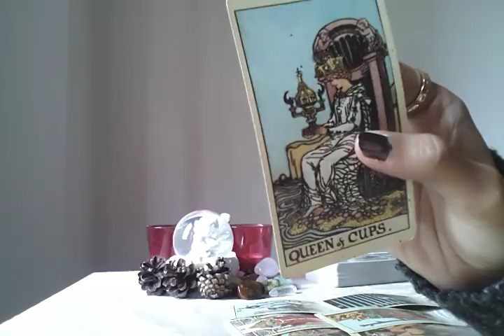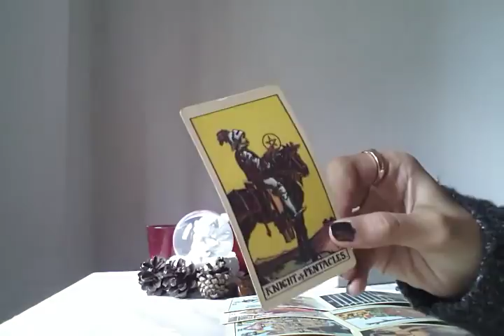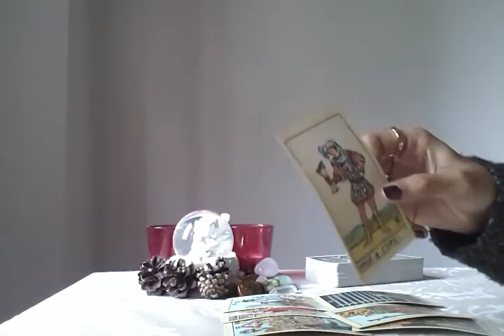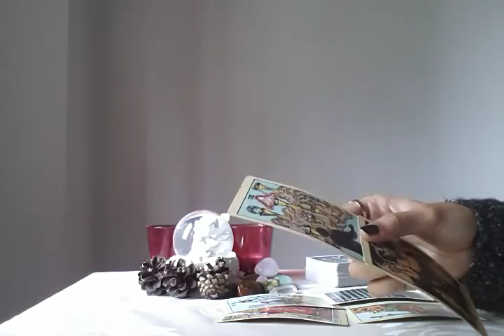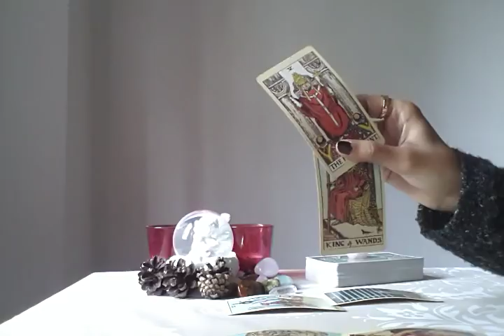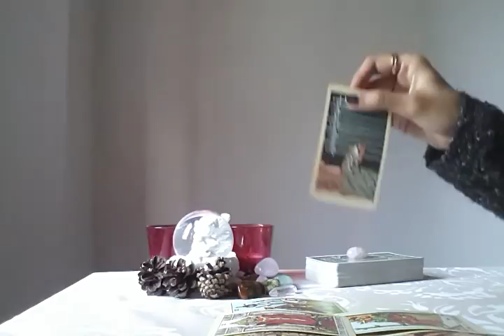AQUARIUS, LOVE IS ON ITS WAY TO YOU - MAY 2018 TAROT READING